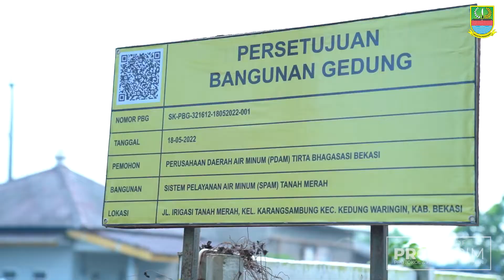Penuhi Kebutuhan Air Bersih, PDAM Tirta Bhagasasi Gandeng BUMN Bangun SPAM Tanah Merah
Sebagai wujud komitmen Pemerintah Kabupaten Bekasi terhadap infrastruktur penyediaan akses air minum untuk memenuhi kebutuhan masyarakat, Pemkab Bekasi bekerjasama dengan PDAM Tirta Bhagasasi dan PT. PP Tirta Tanah Merah menyelenggarakan Pemancangan Tiang Pertama Sistem Penyediaan Air Minum (SPAM) Tanah Merah di Desa Karangsambung, Kecamatan Kedungwaringin.

Pembangunan ini ditandai dengan penekanan tombol digital dan peninjauan prosesi pemancangan tiang SPAM Tanah Merah, yang berlokasi di Instalasi Pengelolaan Air PDAM Tirta Bhagasasi, Cabang Cikarang Utara, Rabu (22/6).

Dalam sambutannya, Pj. Bupati Bekasi, Dani Ramdan, mengapresiasi dan mengucapkan terimakasih kepada segenap jajaran PT. Tirta Bhagasasi dan PT. PP Tirta Tanah Merah sebagai investor karena telah menyambut kebutuhan masyarakat dan menyediakan akses air minum melalui SPAM ini.

“Saya turut mengapresiasi dan terimakasih atas kontribusinya sebagai investor dalam menyambut kebutuhan masyarakat melalui SPAM ini.” katanya.

Ia pun menyampaikan keprihatinan atas kondisi kelayakan air bersih di Kabupaten Bekasi yang baru mencapai 40 persen.

video : yubunk
drone : rendra